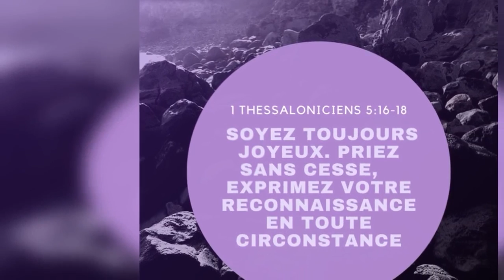Quelle est la réponse ? - 16/03/22 - Matin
" ...vous avez abandonné... " - 1 Rois 18 : 18